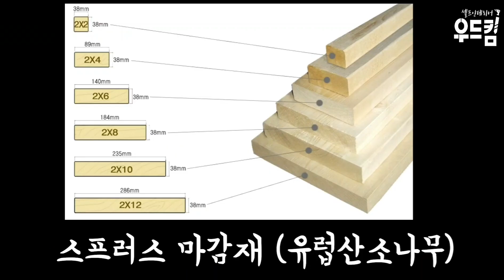[woodwork woodkim] 왕초보 슬라이딩침대만들기 DIY feat. 화성손님작품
오늘은
경기 화성손님의 작품
슬라이딩침대 정보와
철재책장 정보를 준비했습니다.
왕초보 누구나 만들수 있는 DIY가구만들기
여러분들도 도전해보시기 바랍니다.